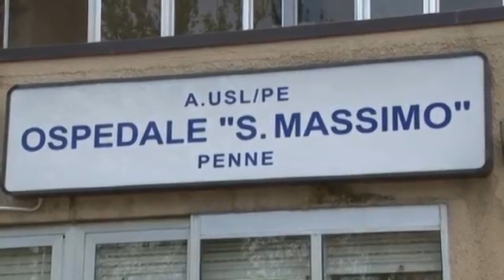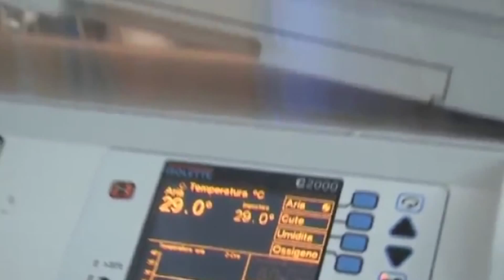Punti nascita: Monticelli scrive al Presidente D'Alfonso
Sei Consiglieri regionali hanno inviato una lettera al Presidente Luciano D'Alfonso per chiedere di sospendere la chiusura dei quattro punti nascita.